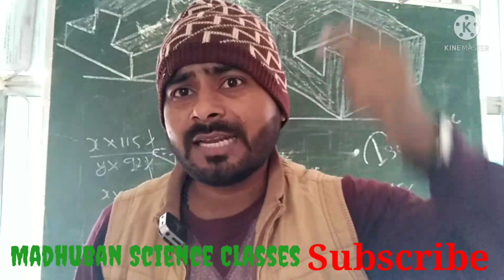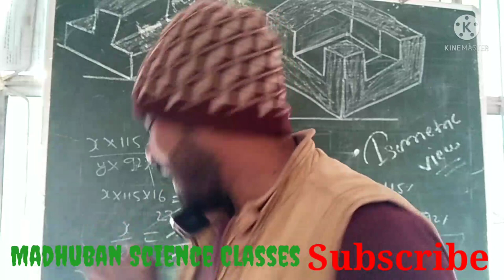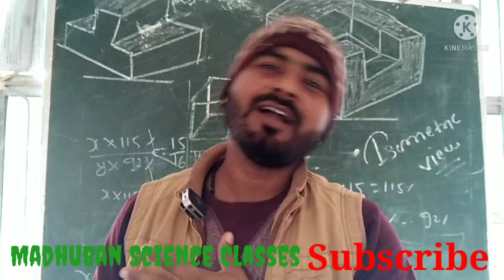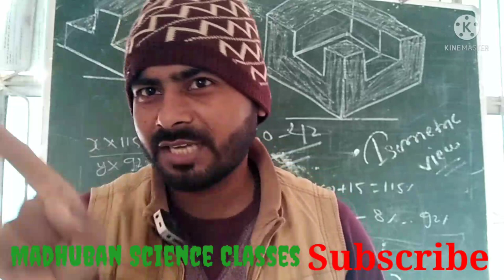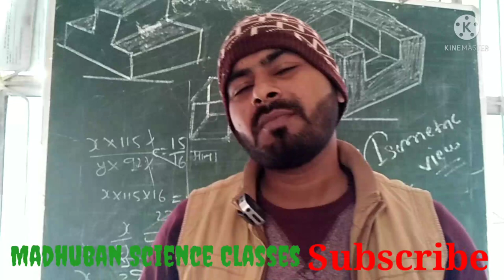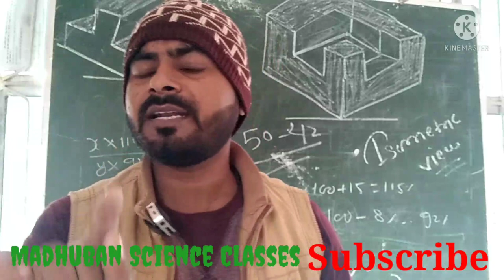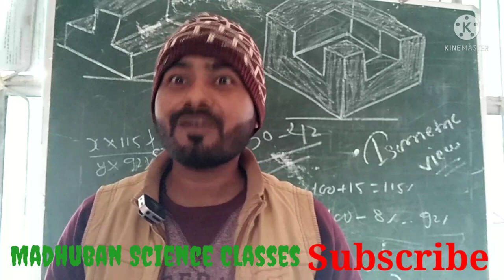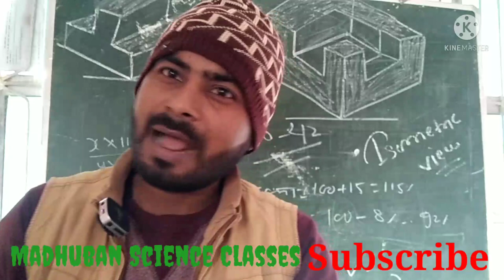ITI SCVT Students Result out 2022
ये विडीयों बहुत हीं महत्वपूर्ण है। वैसे बच्चों हेतु जो आई0टी0आई0 में दाखिला लेने के बाद ,आप अपना पढ़ाई के तरीकों को सुदृढ़ कर सकतें है। उसकी जनकारी इस वीडियों में निहित है।
किसी प्रकार की जनकारी लेना हो तो कॉल कर सकतें है।